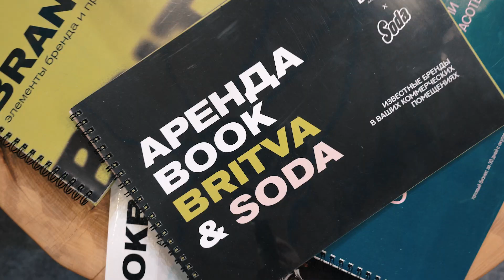COSMOSCOW & BRITVA x SODA